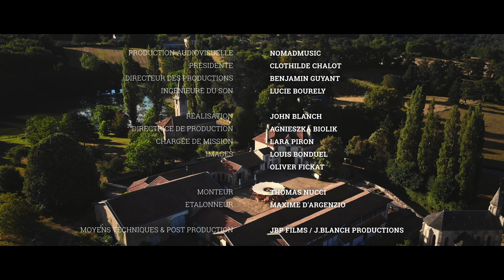Johannes Gray | Julius Klengel | Talents Adami Classique 2022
Johannes Gray | violoncelle
Julius Klengel : « Scherzo Op.6 en ré mineur pour violoncelle et piano »

Accompagnement piano : Sophie Teulon